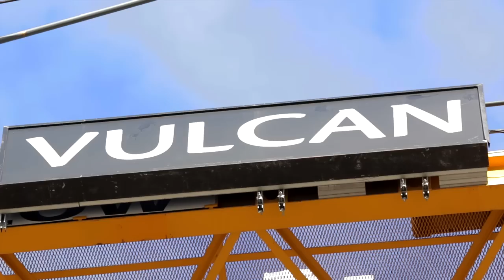Fall 2014: Future Home of the Allen Institute for Brain Science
A brief tour of the Allen Institute's new building, under construction in Seattle's South Lake Union neighborhood.